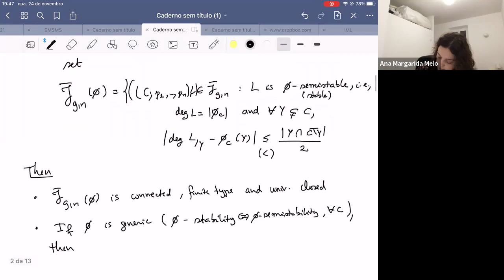"Tropicalization of universal Jacobian: tropical and non-archimedean viewpoints" by M Melo (Roma 3)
"Tropicalization of the universal Jacobian: tropical and non-archimedean viewpoints"

Talk by Margarida Melo (Roma Tre) on November 24, 2021.

We construct a tropical universal Jacobian on the category of cone stacks, generalizing previous work by Abreu and Pacini. We then show that this cone stack can be obtained by tropicalizing two versions of the algebraic universal Jacobian: the logarithmic universal Jacobian and the non-archimedean universal Jacobian. We then discuss the connection between our construction and Molcho-Wise’s logarithmic Picard and Picard stacks. The talk will be based on joint work with S. Molcho, M. Ulirsch, F. Viviani and J. Wise.